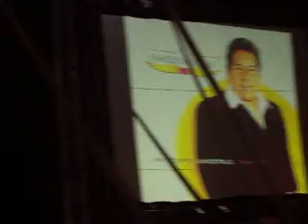LOS ANGELES DE CHARLY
en san miguel tecuitlapa